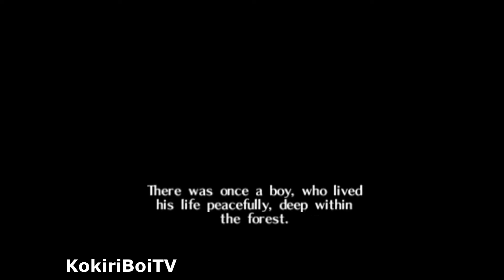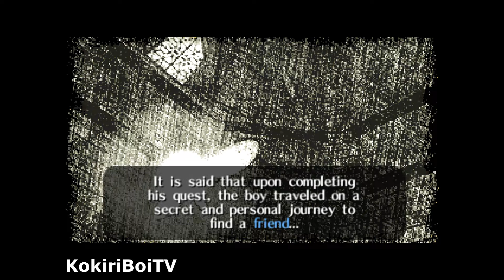In Search Of A Friend. | The Legend of Zelda: The Missing Link | Part 1 | (ROM Hack)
This is a fan-made ROM hack made by Kaze Emanuar and a few others. All rights to the creators who made the soundtrack, setting, models, etc.